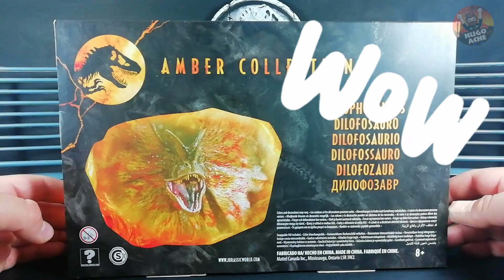NEW Dilophosaurus Amber Collection | Jurassic World | Jurassic Park Unboxing & Review in spanish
Fantástico Dilofosaurio de Mattel de la línea Amber Collection, las cuales son figuras totalmente articuladas y que contienen base en forma de ambar. Con sus diversos puntos de articulación se puede posicionar de muchas formas fantásticas y lúdicas, ya sea para jugar o tomarle fotografías. Contiene además una membrana intercambiable para hacerlo mas feroz, esto hace del Dilofosaurio un bello pero mortal huésped de Jurassic World.